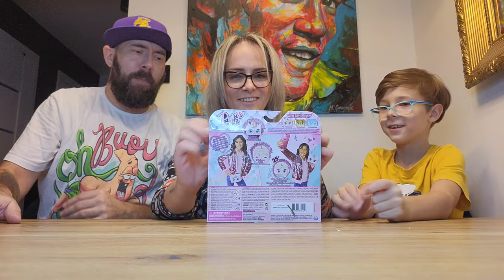10.000 Subskrypcji z tej okazji poznajcie Naszą MAMĘ 💗 UNBOXING Super Things MUTANT BATTLE i...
Odcinek SPECJALNY na 10K Subskrypcji z MAMĄ 💗 UNBOXING Super Things MUTANT BATTLE i prezentu dla Mamusi